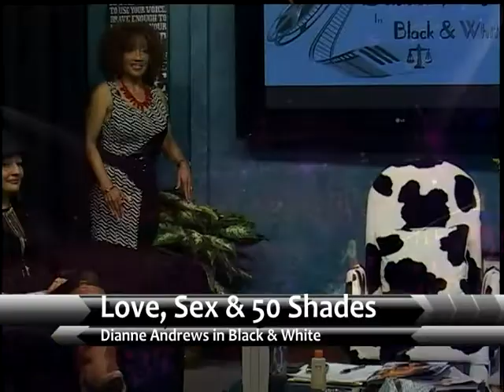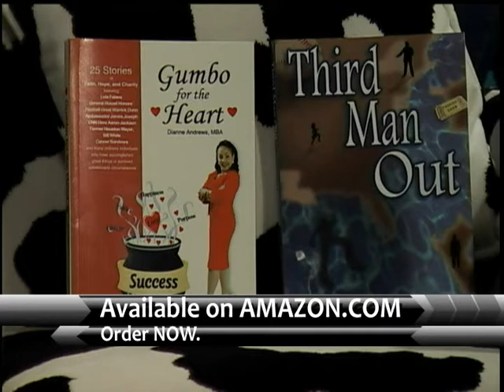Dianne Andrews IBW - Episode 26: Love and Sex in 50 Shades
Watch Dianne Andrews, In Black & White at 3pm on Sundays on Cox and Eatel Channel 10, Dish Uverse. 21 and Direct TV 384.

Also shown on METV and Soul of the South on Fridays, 7:30 a.m. TNBG in North Louisiana Metro 21. Also check my website for times.

We bring you topics on life improvement, life coping and issues that are international but affect us all such as Islamic State, War in Israel dealing with Hamas, beating suicidal thoughts, and surviving rape.

Last week was Living & Loving with Alzheimer's. 5 million people are diagnosed with Alzheimer's in the U.S. Affecting over 25 million lives, lean how to help the patient and how the family can still survive this emotional and financial burden.

for details on the show, stations and broadcast times.

This week the show you all have been waiting on and want to see: Love and Sex in 50 Shades! What are the 7 types of relationships? What kind are you in? In the film "50 Shades of Grey" did Mr. Steele love Ms. Grey in a twisted way?

Next week view our Atheist vs Christian debate! We already have 2 other religious round tables on YouTube, be sure to watch them too!

Be sure to post and share us on your social media sites!